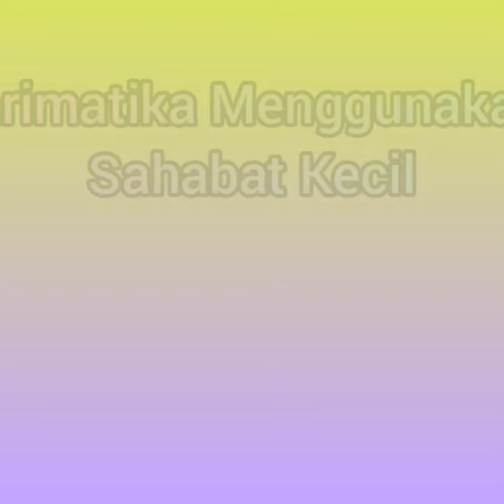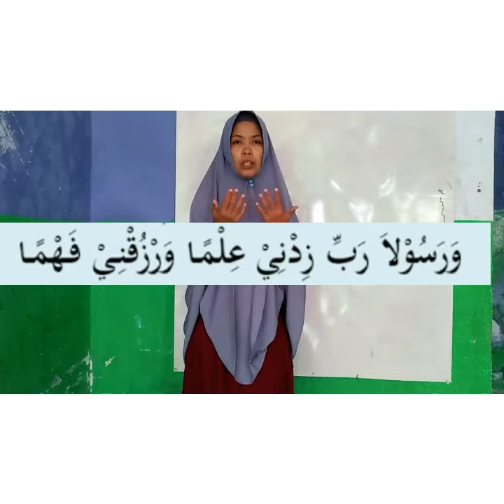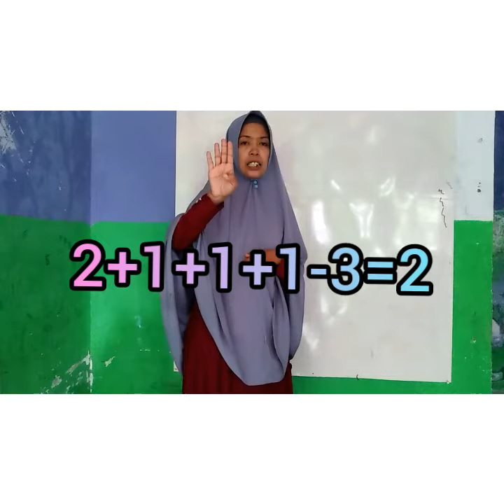Video Pembelajaran Jarimatika TK B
assalamualaikum anak anak yang sholeh dan sholeha ini adalah video pembelajaran jarimatika menggunkan sahabat kecil selamat menyaksikan